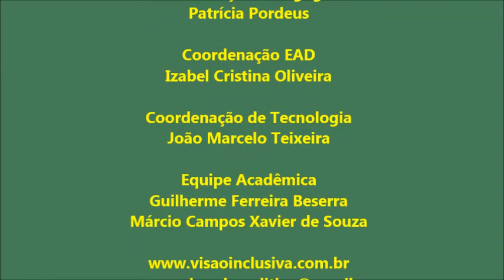6 3 Alimento nutrição e saúde